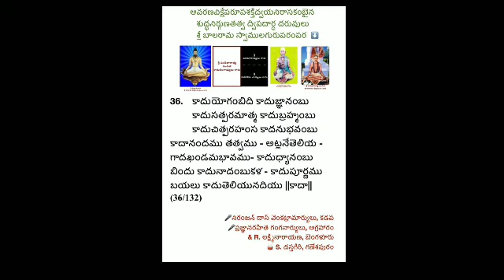ఆవరణ విక్షేపరూప శక్తిద్వయ నిరాసకంబైన శుద్ధనిర్గుణ తత్వ ద్విపదార్థ దరువులు (36/132)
రచన : శ్రీ పండితారాడ్య బాలరామ స్వాముల వారు, రాయచూరు, కర్ణాటక రాష్ట్రం (36వ ద్విపదార్థము)